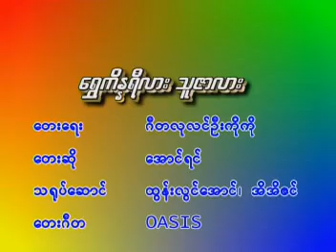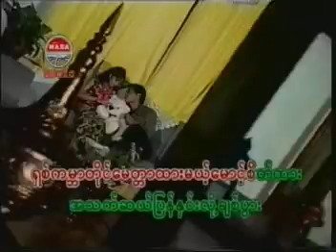Shwe Kain Na Yee Lar Tu Zar Lar